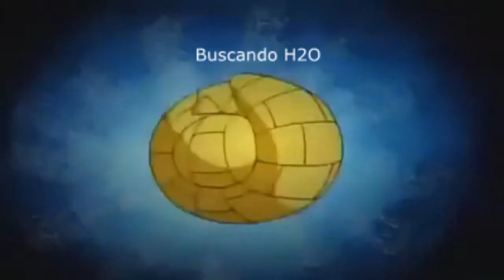RECOPILACION PARODIA POKEMON!!!